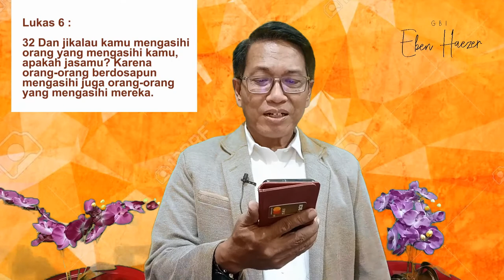Tetap Mengasihi | Ps. Agus Irawan | Good News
Pdt. Agus Irawa sebagai Tim Penggembalaan dari GBI Eben Haezer menyampaikan renungan yang bertema "Tetap Mengasihi."

"Good News" merupakan renungan-renungan singkat dari GBI Eben Haezer untuk semakin membangun iman kepada Tuhan Yesus, juga untuk menjadi kekuatan, penghiburan, pengharapan, dan pengingat bagi jemaat akan Kasih Kristus.